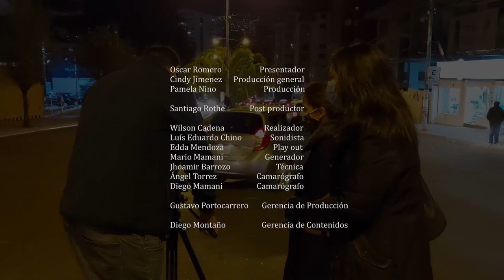REFERENTES, PROGRAMA 10 DE OCTUBRE 2021 PARTE 4